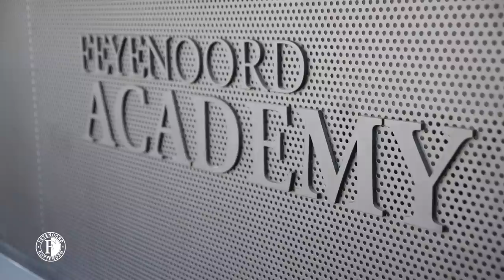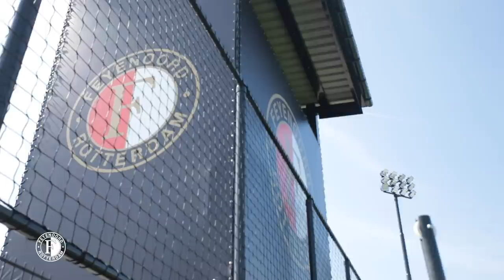Eindejaarsinterview | Stanley Brard & Raymond van Meenen over Feyenoord Academy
Ook voor Feyenoord Academy was 2020 een bewogen jaar. In een dubbelinterview blikken hoofd opleidingen Stanley Brard en manager Raymond van Meenen terug en vooruit aan de hand van de belangrijkste thema's.